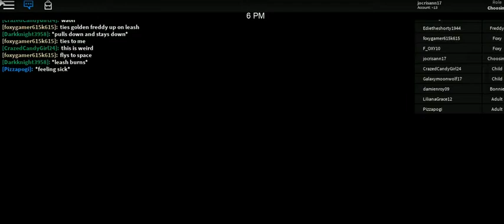ROBLOX 2019 BY CRISTHAN -27